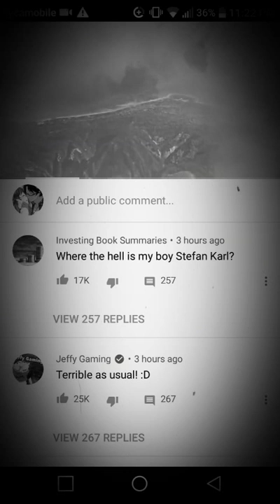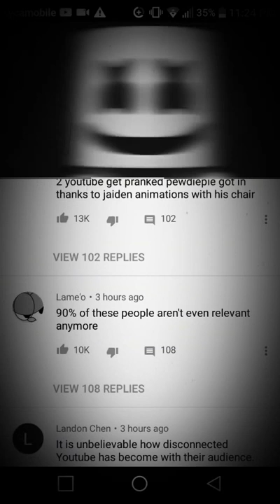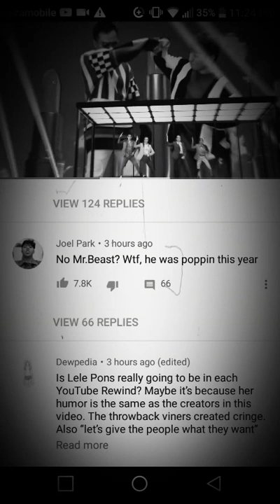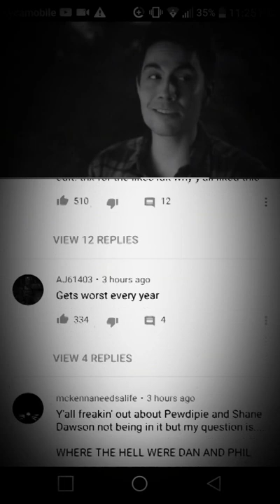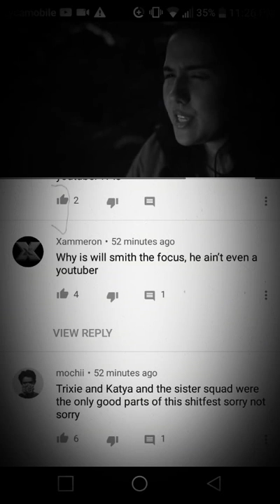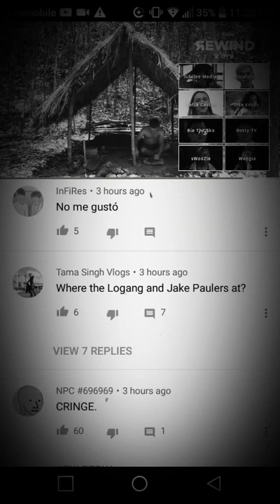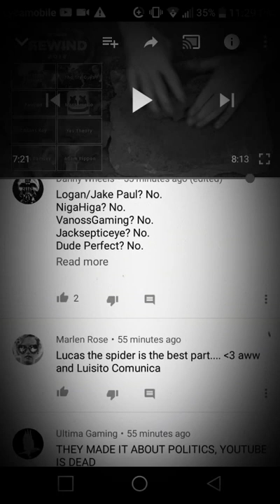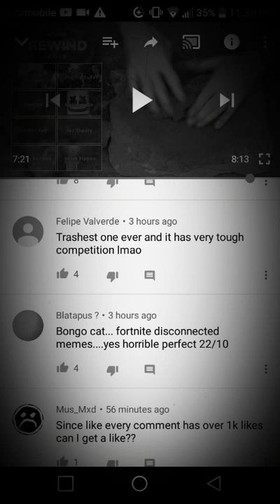YoutubeRewindYourself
What ..the...fudge sicles YouTube?!?!?